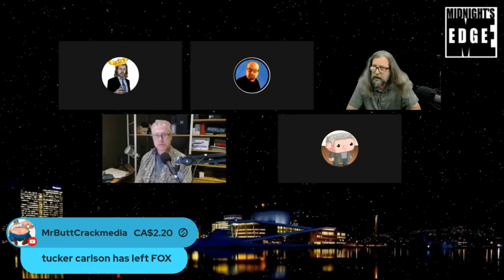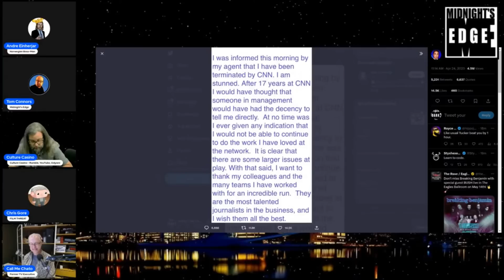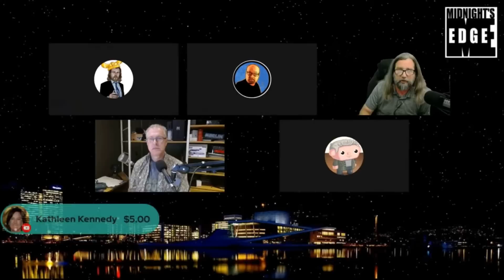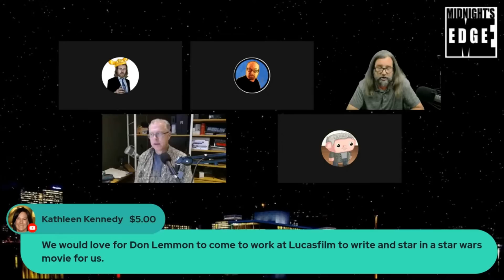Red Wedding for News Anchors! Live reaction to CNN and Fox firings | MEitM Clip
While the Midnighters prefer to cover entertainment news, the most high profile news anchors working today being fired within an hour of each is too big a story NOT to cover, and so, live reaction were delved into ...